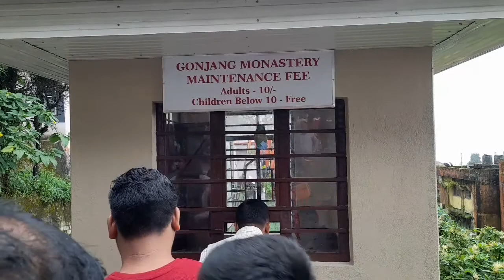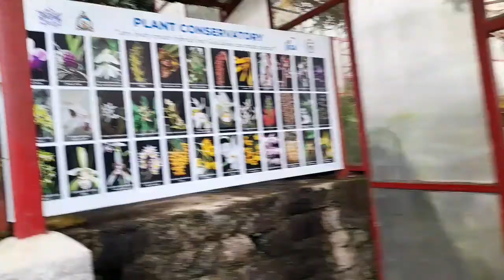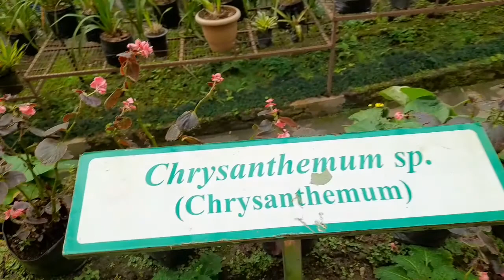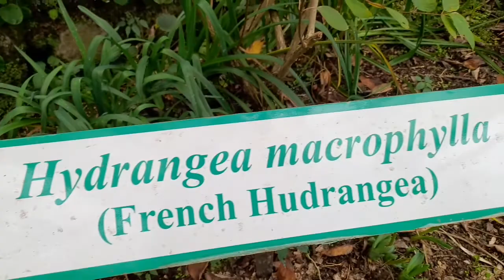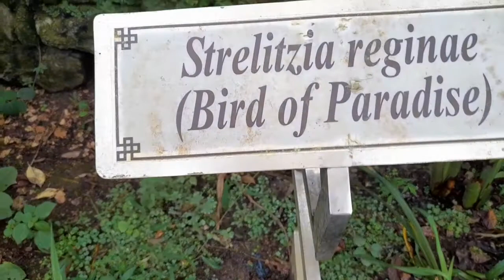Gangtok ni Bhagtang water falls/ Gumpa Mondir / Plants conservatory yao beraibai..